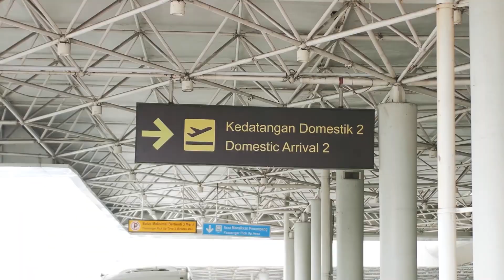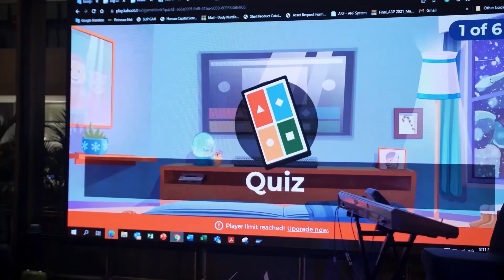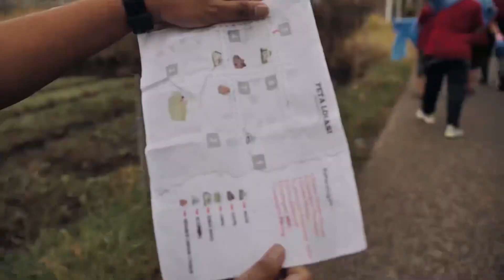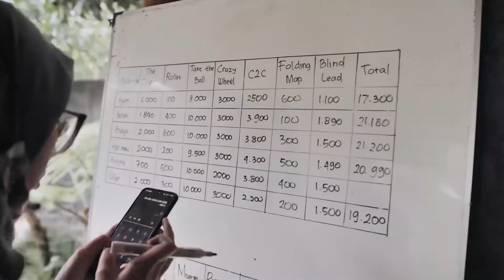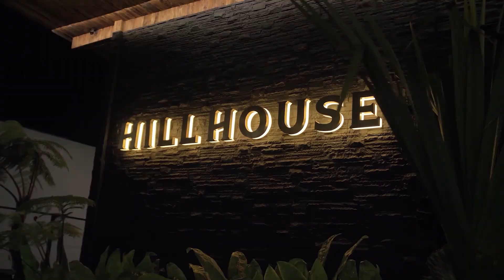EMPLOYEE TEAM BUILDING‼️ASET MANAGEMENT GRUP (AMG) PT. PETROSEA